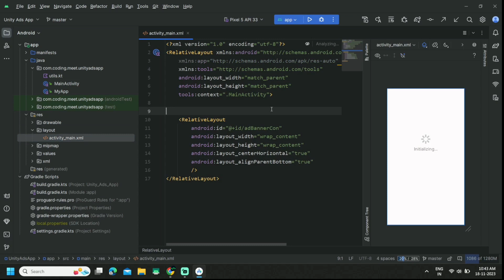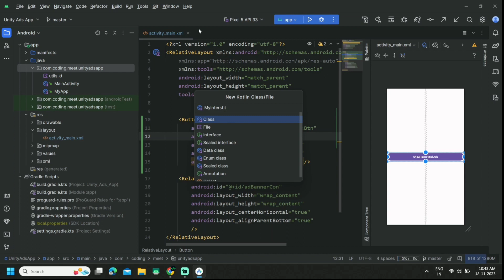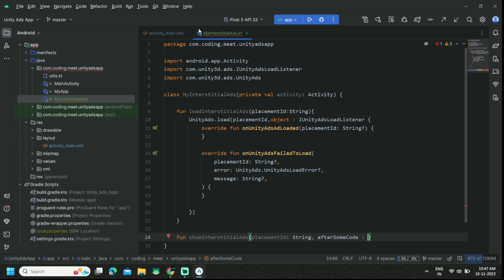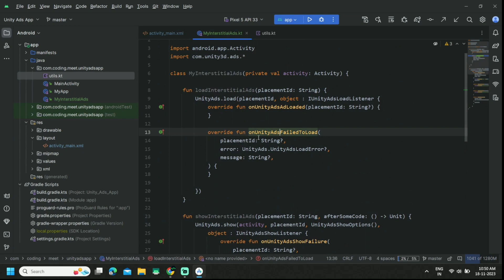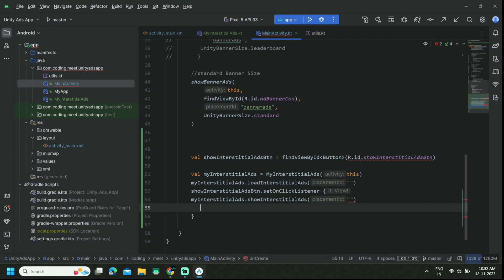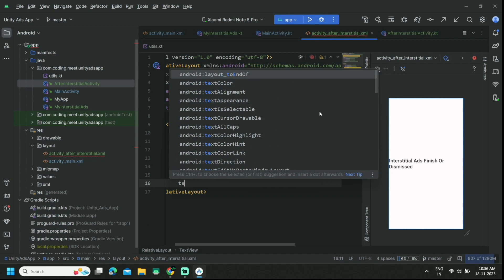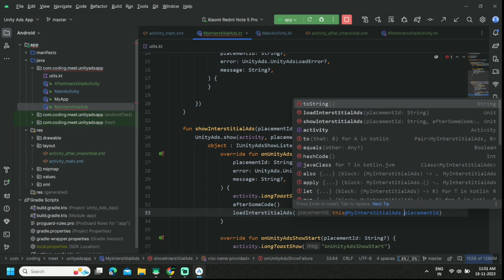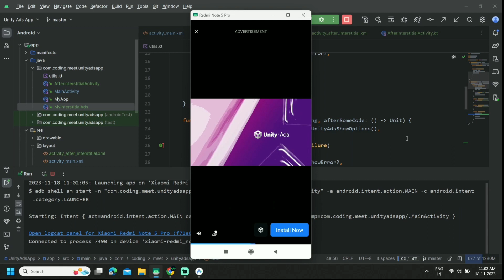How to Implement Unity Interstitial Ads in Android Studio Kotlin 2023 | Step by Step Guide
Dive into the world of Unity Interstitial Ads integration for your Android Studio project using Kotlin with this comprehensive tutorial. Elevate your app's revenue potential by seamlessly incorporating interstitial ads through Unity Ads. Follow along for a step-by-step guide to successful implementation.

🔧 What You'll Learn:

Preparing your Android Studio project for Unity Interstitial Ads integration.
Creating a Unity Ads account and configuring your project.
Adding the necessary dependencies to your Kotlin project.
Implementing Unity Interstitial Ads into your app's code.
Loading and displaying interstitial ads for optimal user engagement.
Strategies for optimizing ad placement and enhancing revenue.

By the end of this tutorial, you'll have the knowledge to effectively implement Unity Interstitial Ads in your Android Studio project using Kotlin. Whether you're a beginner or an experienced developer, this guide will empower you to boost your app's monetization strategy. 🚀